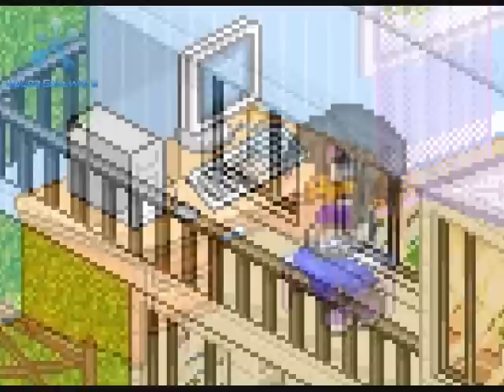Happy Birthday, Matt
Today is Shadnic17 birthday. And I wanted to present him with a video. A song that describes how much of a friend he is to me. I know I haven't talked with him much. Since he got college and I been busy with life and stuff. So, hope you like it. Happy Birthday, Matt.